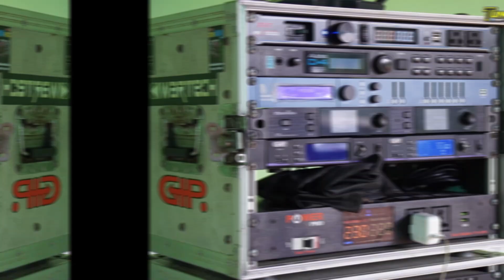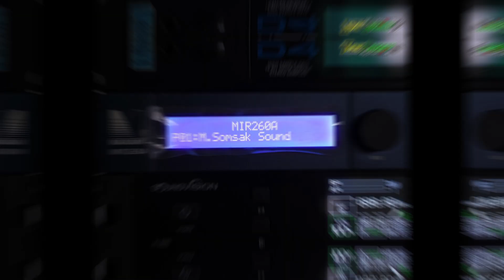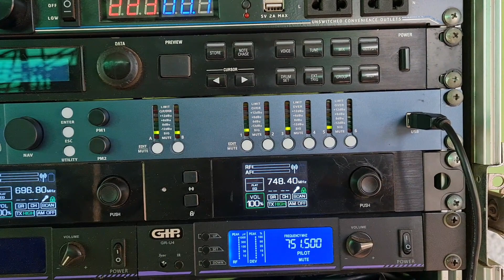ฟังเสียงหลังจูน SOMSAK SOUND จ.ปราจีนบุรี ระบบดี จัดการดี ทุกอย่างครบ จบ ลงตัว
ส่งงานครับ เห็นอุปกรณ์แล้วเป็นไงครับว๊าวเลยมั๊ยล่ะ
กลาง 16x16 เซ็ตนี้ของลูกค้า จ.ปราจีนบุรี ระบบจะดีต้องผ่านการจัดระเบียบครับ ปรับให้ครบๆ จบๆ เนียนๆครับ ขอบคุณมากๆครับ

🎚️Mixer X32
🎛️DSP Marani MIR260A, DPA260P (standby)
🔌WARTECH Cyber 10D: Main
🔌WARTECH Cyber 14D: Sub
🔊TSP Main Speaker

💻Text Review

📈FIR Filtering & Phase correction mid hi
📈HPF Mid by EQ Filter
📈Linear phase EQ
📈Set Level balance
📈Average all main speaker for Equalizable
📉Sub filtering
📉Set Gain balance all
📉Alignment Sub to Main
📉All FIR Optimize (Marani FIR plugin)
📉Toning Mixing & sound check

เมื่อผ่านกระบวนการทางเทคนิค ลูกค้าฟังแล้วต่างจากเดิม ไปในทิศทางที่ดีขึ้นเราก็ยินดีด้วยครับ ที่เหลือคือมือมิกซ์สานต่อครับ

ผลที่ได้ต่างจากเดิม คือความคมชัดใสกระชับขึ้น กลางเด่น ซับหน้าตู้ไม่ดันตอนนี้แทบยืนไม่ได้ ลองเต็มระบบไม่ได้ไฟไม่พอเอาพอสังเขปก็ว่าดีแล้ว

สนใจงานจูนติดต่อมาได้ทุกช่องทางครับ

🔊สนใจจูนลำโพง ส่งรายละเอียดระบบเสียงและพิกัดที่หมายที่จะให้ไปจูน ได้ทุกช่องทางดังต่อไปนี้

📲แชทด่วน กด : m.me/ChonRTA

🌎พื้นที่รับงาน : ภาคตะวันออกเฉียงเหนือ,ภาคตะวันออก,ภาคกลาง,ภาคเหนือตอนล่าง,ภาคตะวันตก-ใต้บางจังหวัด

รายละเอียดราคาและพิจารณารับงานตามตกลง ยืนยันงานหลังสนทนา